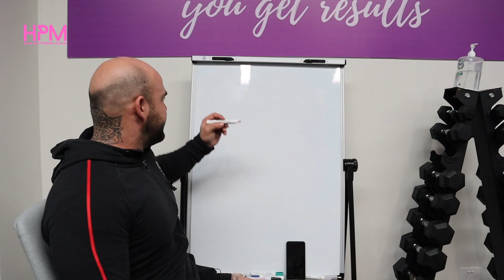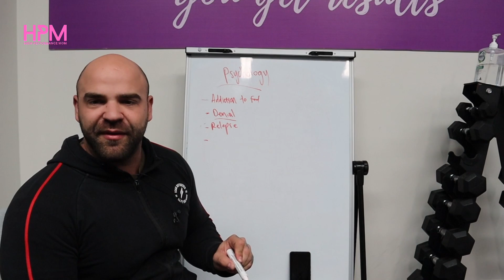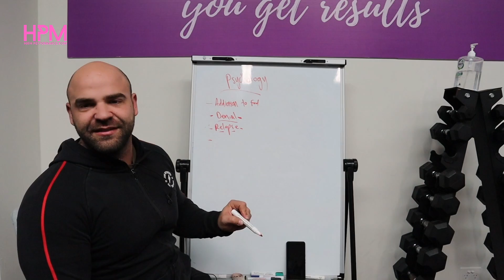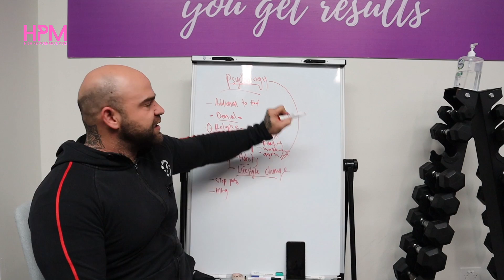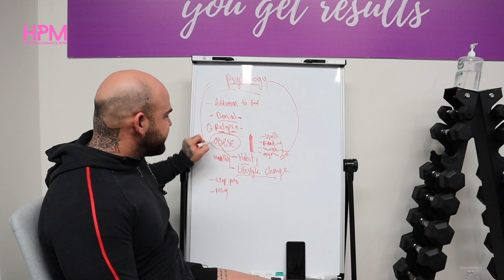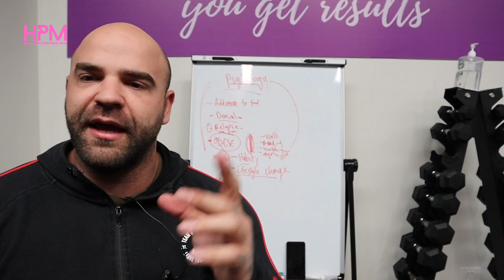The Biggest Reason OBESE People Can’t Lose Weight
In this revealing video, we tackle the most significant obstacle faced by many individuals struggling with obesity: "The Biggest Reason OBESE People Can't Lose Weight."

Join us as we delve into the science and psychology behind weight loss, exploring the factors that make shedding pounds more challenging for those with obesity. Our expert insights and evidence-based information will shed light on this crucial issue and provide valuable strategies to overcome these barriers successfully.

If you or someone you know has been grappling with weight loss challenges due to obesity, this video is a must-watch. Let's break the misconceptions and stigmas surrounding obesity, and empower ourselves with the knowledge needed to embark on a transformative journey towards a healthier and happier life.

If you find this video helpful, remember to give it a thumbs up, subscribe to our channel, and ring the notification bell, so you never miss out on our empowering content. Here's to a brighter and healthier future!